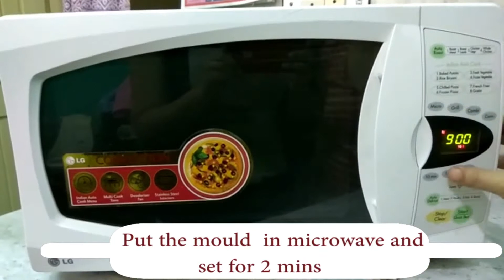Rava Idli in microwave, Instant Rava Idli recipe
Ingredients for Instant  Rava idli
Semolina  (Suji or Rava ) - 2 cups
Mustard seeds - 1 tbsp
Split chickpeas - 2 tbsp
Split black gram - 1 tbsp
Curry leaves ( chopped ) – 10 to 15 pcs
Curd -  1& ½  cup
Eno – 1 tbsp
Salt as per taste
Cashew & Raisin for decoration
Water as for requirement